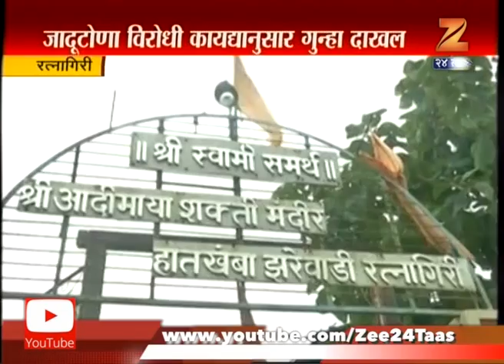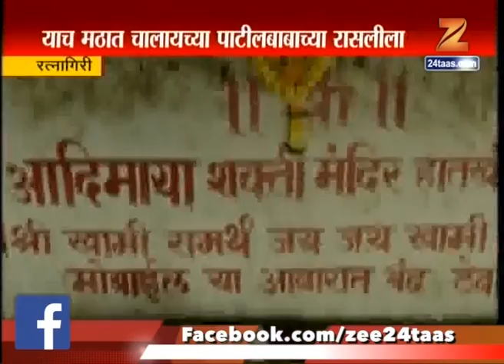रत्नागिरी | बाबा, बाई, बाटली, रत्नागिरीतील भोंदू पाटील बाबाला अटक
Baba Bai Batli | 23rd September 2017